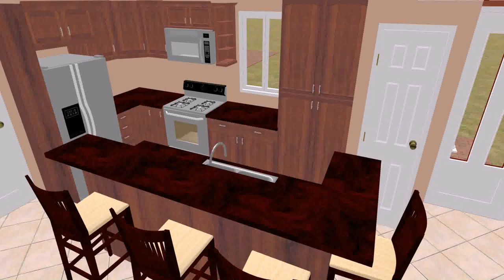House Design In 1000 Square Feet (see description) (see description)